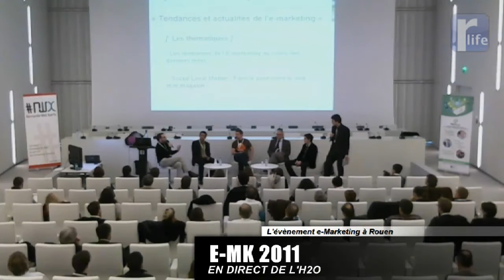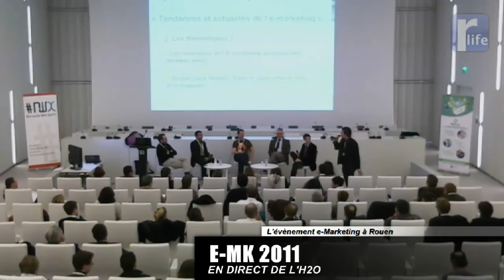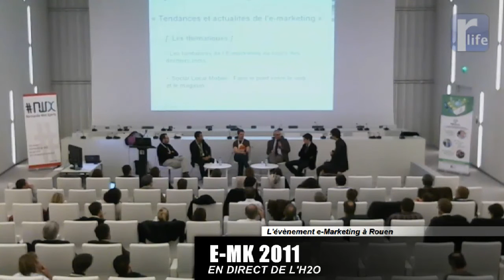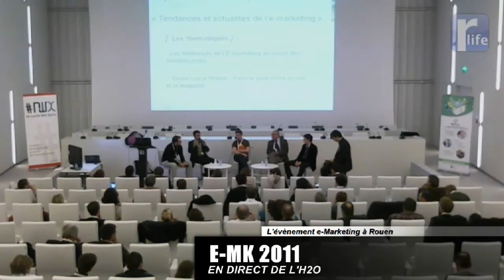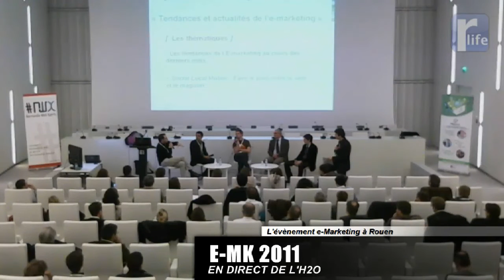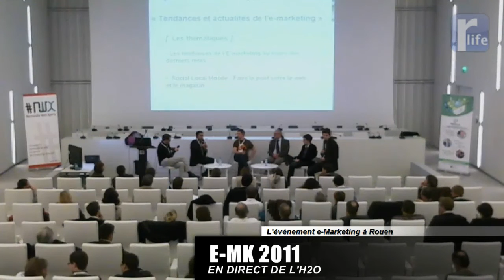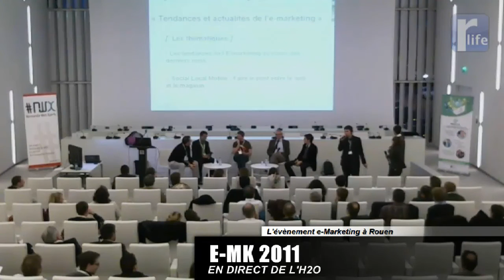EMK11 - Table ronde finale @ H2O ROUEN EMK RLIFE 2011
EMK11 - Table Ronde finale @ ROUEN H2O Novembre 2011

La table ronde finale de l'EMK11